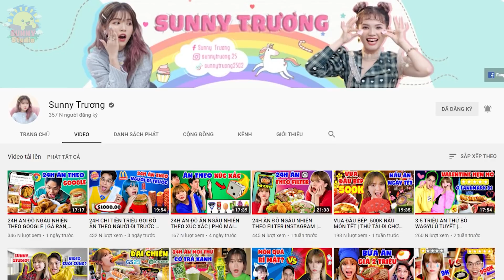GÀ RÁN CÔNG THỨC TIKTOK | LĂN PHÔ MAI, CHIÊN SNACK, SỐT TRỨNG MUỐI, NGŨ VỊ SỐT THÁI | SUNNY TRƯƠNG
Gà chiên ngũ vị made by Sunny Trương và nước sốt bí mật sẽ được bật mí trong video hihi.
Và trong video này Sunny sẽ giải đáp thắc mắc của các bạn về làn da của Sunny, đặc biệt là làm sao để giữ được "làn da không dầu" dù phải quay phim cả ngày.